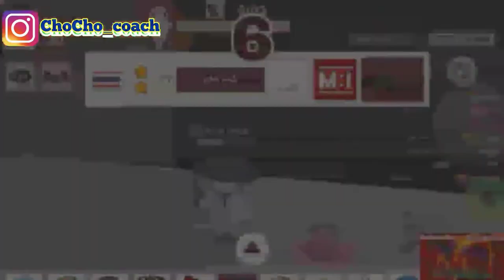Milk Choco | No More Afk Players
Cho Cho feel happy today, cause what i do for GameParadiso is useful. Cho Cho falling in love to play milk choco, when you see the previous video. I said to Gameparadiso to repairing about weapons. We all knows, when we use weapons and the range is more less than the original range, we can get miss. Also Milk choco reloaded has been repaired about range of sniper. When Cho Cho tried it, it have been done. Cho Cho use milkchoco characters to test a new update with blade and desperado heroes.
For now Cho Cho can do milk choco gameplay like usually Cho Cho do. Something new will be appear on milkchoco, when we do afk, we cann't join to the game for a while.